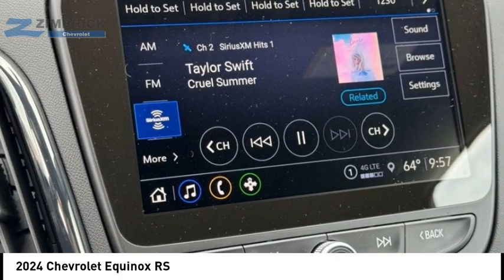2024 Chevrolet Equinox C240418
2024 Chevrolet Equinox RS

Zimbrick Chevrolet
1877 W. Main St.

Looking for the right vehicle? Today could be your lucky day. this 2024 Chevrolet Equinox could be yours.